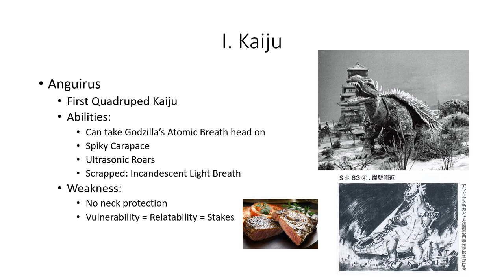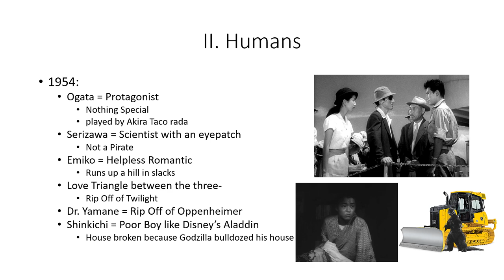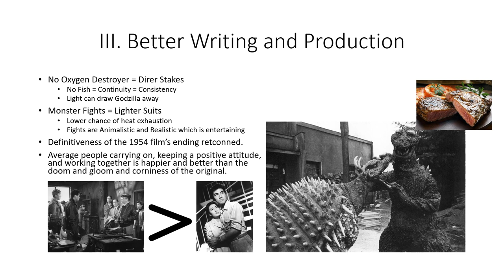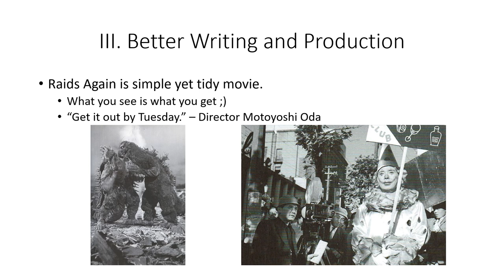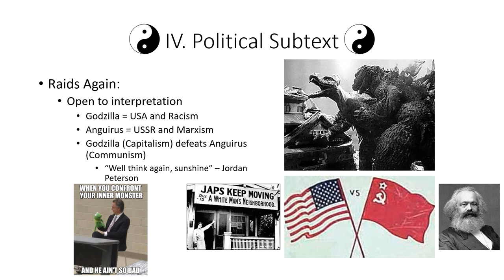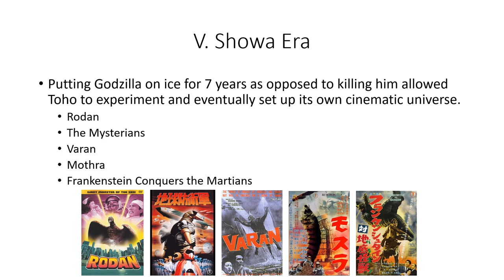Godzilla Raids Again is Better Than Godzilla 1954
In this video, I explain why Godzilla Raids Again is better than the first Godzilla movie. Also, Happy Godzilla Day you nutty kids.